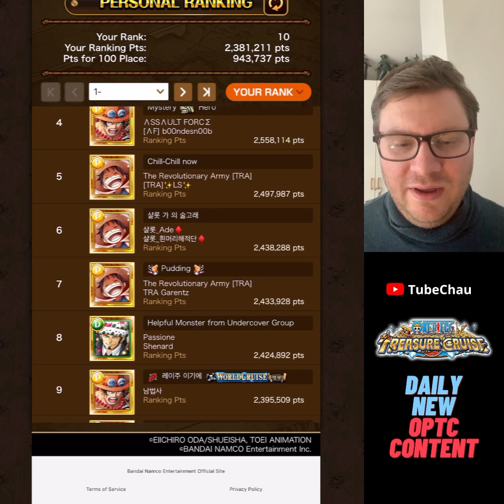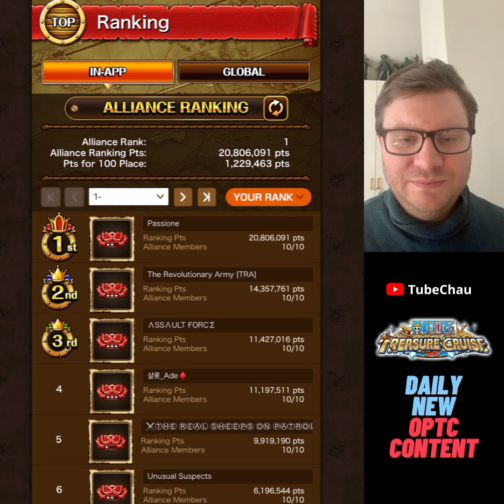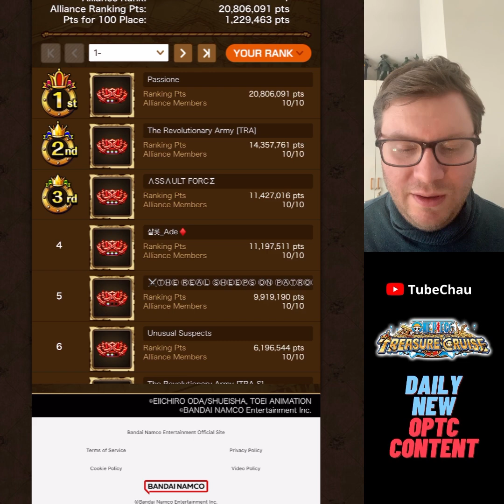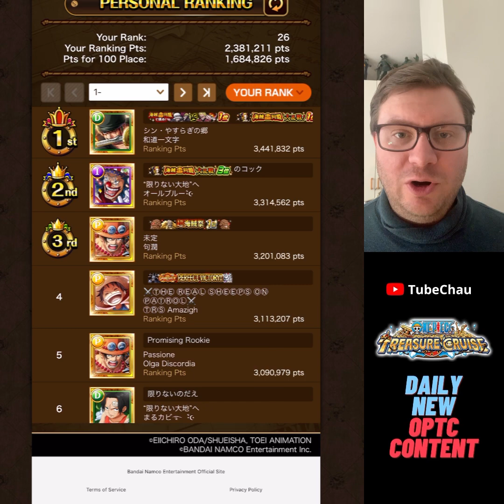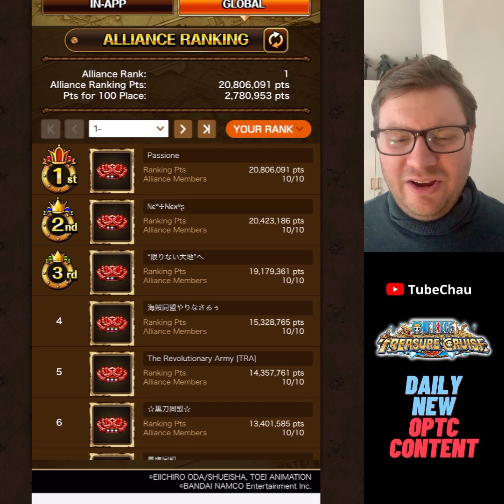This was a HUGE blitz for me and my Alliance! Passione secures an AMAZING title! OPTC Analysis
This was a HUGE blitz for me and my Alliance! Passione secures an AMAZING title!

Hey guys, Chauzu here. Hope you enjoyed the video!

My channel is focused on One Piece Treasure Cruise, or OPTC for short. I primarily focus on the teambuilding aspect and make both optimal and cool teams. I also discuss current events and various aspects of the game.

CHECK OUT SOME OF MY MOST POPULAR TEAMS
- Oden speedrun vs GC 15
- King and Queen vs Doffy 2
- Roger and Oden vs Revo 2
- vs Ace + Sabo/Ace vs Kid Forest
- v2 Kid vs Hawkins Forest